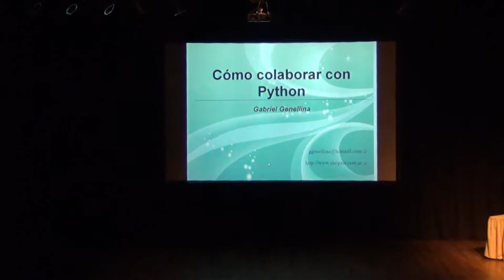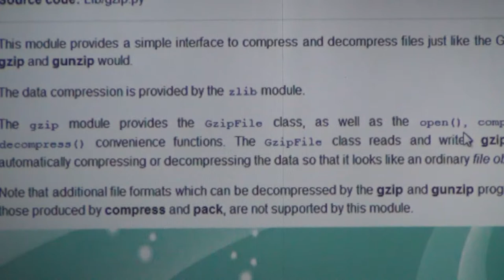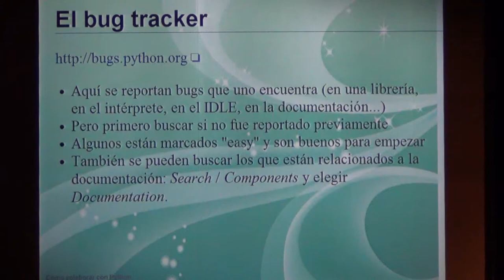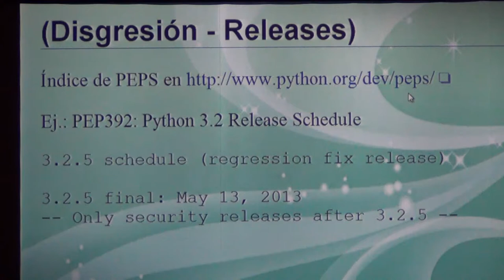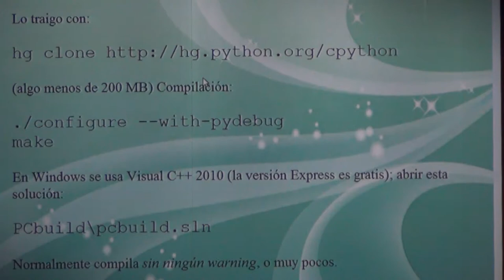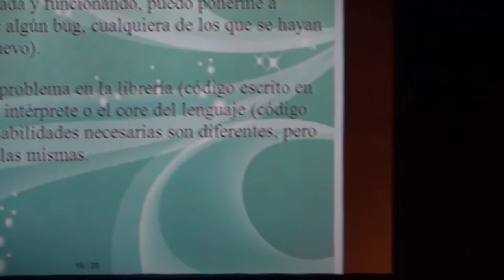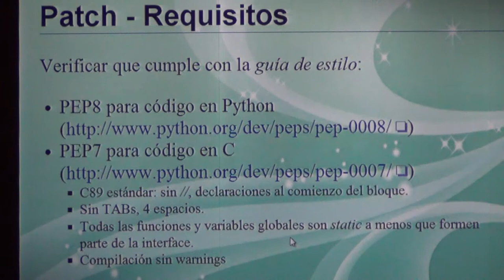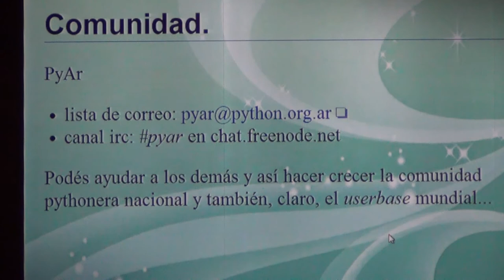Cómo colaborar con Python por Gabriel Genellina - PyCon 2013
Hay muchas maneras de ayudar a mejorar Python. No todo pasa por escribir código en C; en esta charla se muestran otras formas de colaborar, incluyendo: reportar, verificar y arreglar bugs, mejorar la documentación, participar de un Python Bug Day, montar un buildbot, ayudar a otros en las listas de correo o en IRC.